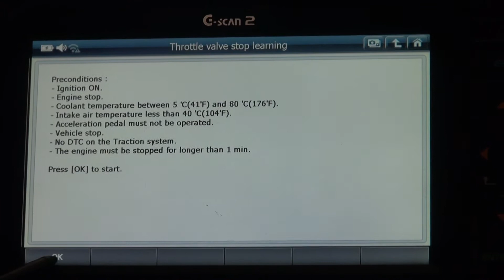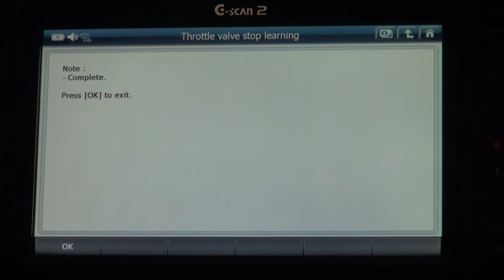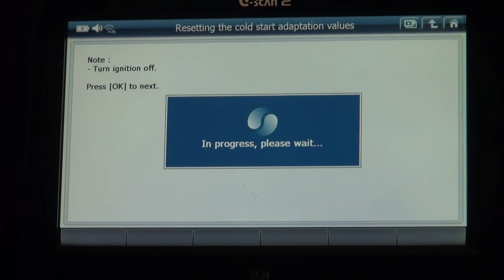[G-scan] 2011 Mercedes Benz S class Throttle Valve Stop Learning & Resetting Cold Start Adaptation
Scott uses G-scan2 to show special functions (Throttle valve stop learning & Resetting  the cold start adaptation value) on 2011 Mercedes Benz S-class.